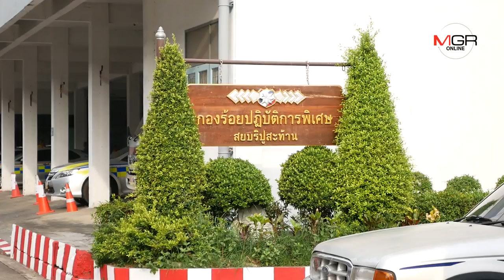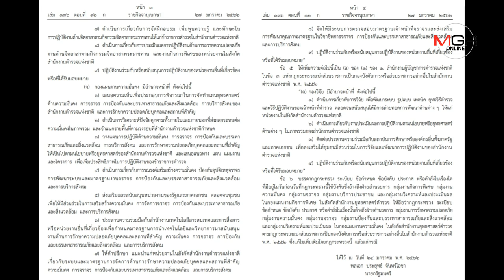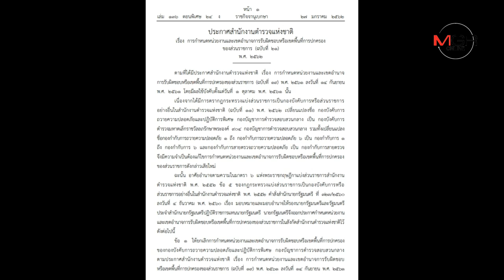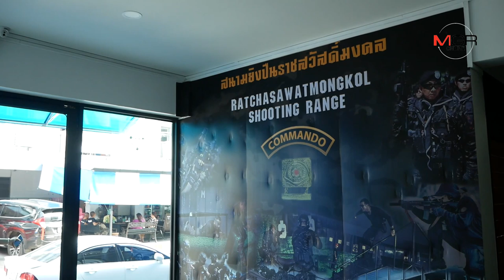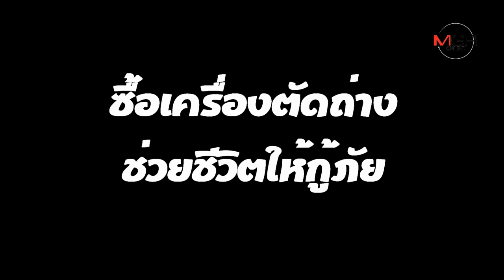เปิดใจมือปราบสายธรรมะ "พล.ต.ต.ต่อศักดิ์ สุขวิมล"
เปิดใจ "พล.ต.ต.ต่อศักดิ์ สุขวิมล" ผู้บังคับการกองบังคับการตำรวจมหาดเล็กราชวัลลภรักษาพระองค์ 904 กับภารกิจในฐานะผู้บังคับการคนแรก ที่เข้ามาปรับเปลี่ยนหน่วยคอมมานโดให้เป็นอย่างปัจจุบัน และเบื้องลึกในการให้ผู้ใต้บังคับบัญชาไปบวชเพื่อสงบจิตจนได้ฉายาว่า "มือปราบสายธรรมะ" แม้จะดวงดีถูกรางวัลที่ 1 สลากกินแบ่งรัฐบาลได้เกือบ 6 ล้านบาท ก็แจกลูกน้องและบริจาคหมด ข้อเท็จจริงเป็นอย่างไร ไปฟังกัน...